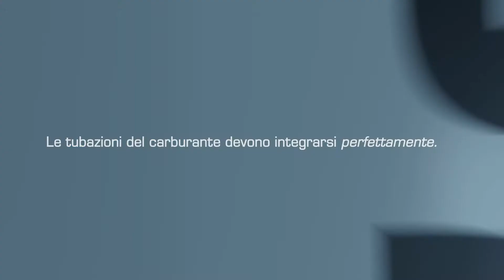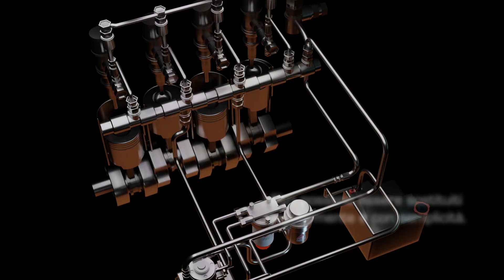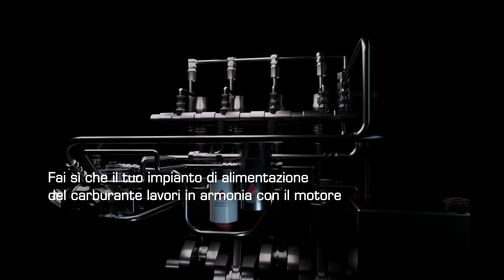Gli impianti di alimentazione del carburante funzionano meglio con i ricambi originali AGCO Parts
Senza una manutenzione adeguata o con ricambi di qualità inferiore, l’impianto del carburante diventa meno efficiente. I ricambi originali AGCO Parts garantiscono i massimi livelli possibili di prestazioni ed efficienza per la tua macchina.